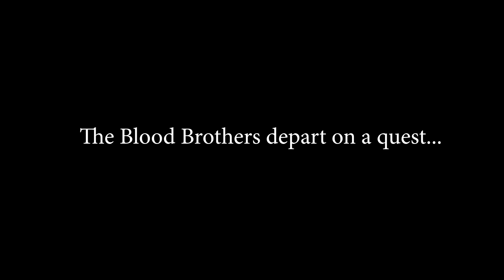We may have messed up....a long trip for a lot of money....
The Blood Brothers need to up their game. Will it help our performance? Probably not….but looks pretty!